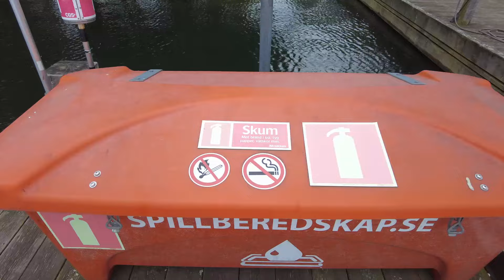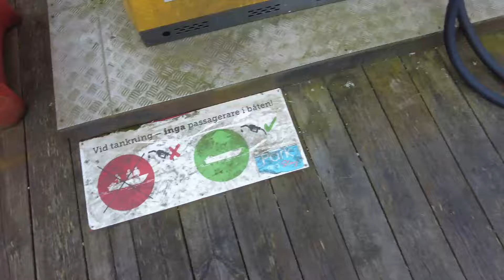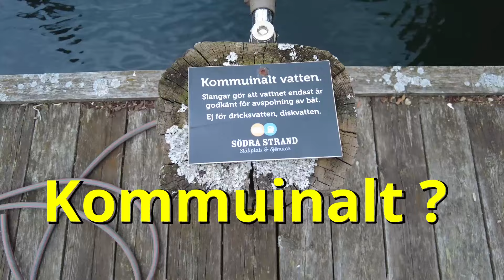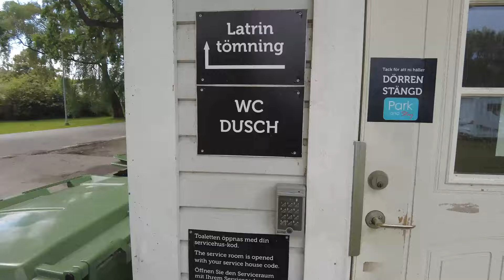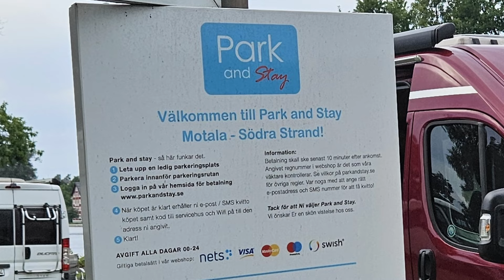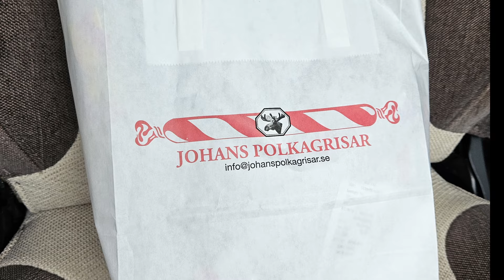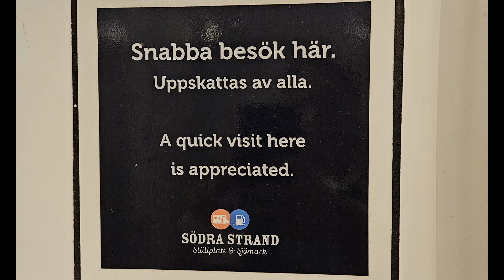"iPlåtis" Motala Södra strand ställplats 👈🤗😀👍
Äventyret iPlåtis tar oss vidare till ställplatsen i Motala Södra strand.